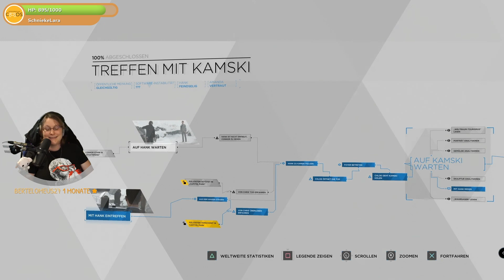#198 Detroit Become Human 100% Treffen mit Kamski 100%